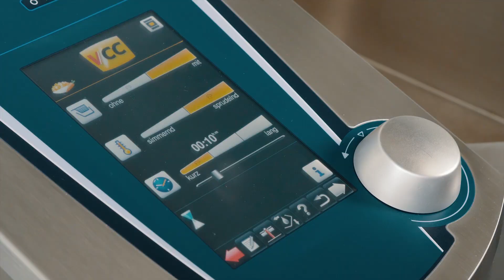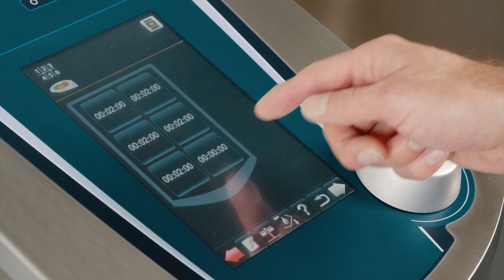Brokkoli schnell und einfach zubereiten | RATIONAL VarioCookingCenter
Dieses Schritt-für-Schritt Video zeigt Ihnen, wie sie mit dem VarioCookingCenter schnell und einfach Brokkoli zubereiten - zum Beispiel 16 kg in 27 Minuten.
Der Tiegel wird automatisch mit Wasser befüllt und dank der Hebe- und Senkautomatic werden die Brokkoliröschen zum richtigen Zeitpunkt aus dem Wasser gehoben.

Mit der integrierten Funktion Finishing® können Sie aber auch vorblanchierten Brokkoli zum passenden Zeitpunkt fertig gar ziehen. Testen Sie es selbst und teilen Sie Ihre Erfahrungen mit uns.

Neugierig? Die Rational AG bietet auch noch weitere multifunktionale Küchenlösungen. Schauen Sie jetzt vorbei!

► Entdecken Sie RATIONAL auch auf anderen SocialMedia-Kanälen